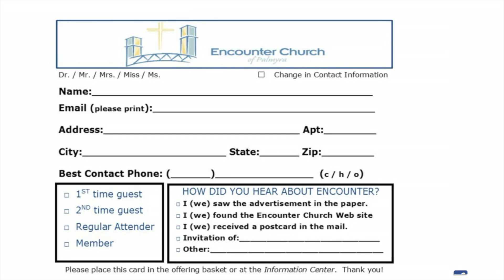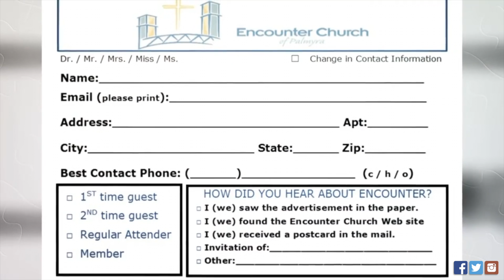Look what is happening at Encounter Church!